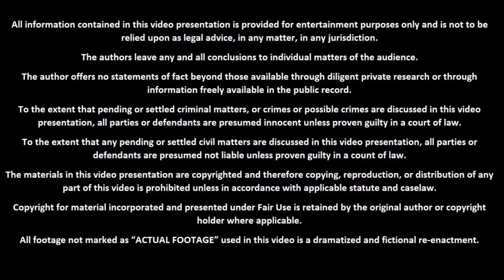கடைசியா ஒரு டைம் திருப்பி செய்யலாமா ? வா அறுத்து விடுறேன் !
Hello Everyone,

Thanks,
Sabari Prabu